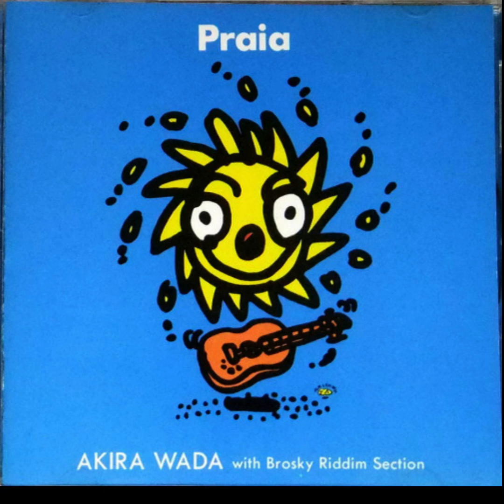Akira Wada With Brosky Riddim Section – Praia (1995) Full Album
1   0:00 Sara Smile (Daryl Hall-John Oates)

2   4:46 Antonio's Song/The Rainbow (Michael Franks)

3  11:20 The Long And Winding Road(Lennon-McCartney)

4  16:21 In The Evening (Akira Wada)

5  22:15 You Are Everything (T.Bell-L.Creed)

6  27:46 Superstar (Leon Russell,  Bonnie Bramlett)

7  33:05 Savanna (Akira Wada)

8  38:12 It's Too Late (Carole King)

9  43:57 Praia (Akira Wada)

Bass – Takashi Asada, Yasuo Tomikura
Fretless Bass – Toshimi Nagai
Guitar, Guitar Synthesizer, Percussion, Bass, Programmed By – Akira Wada
Keyboards – Hiromichi Tsugaki, Akira Ishiguro
Vocals – Suzanne K. Kim